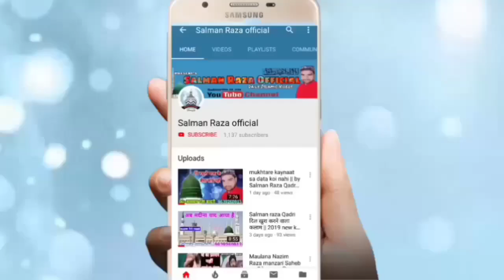इस लड़के का होसला देखकर आपको खुशी मिलेगी || By Ayaz Raza Muradabadi 10 February 2020 Shela thaan Mu.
Hi,

इस बच्चे का होसला देखकर आप खुश हो जाओगे
By Ayaz Raza Muradabadi
 10 February 2020 Shela Thaan

shela Thaan muradabad
Shela thaan Muradabad
jalsa Shela thaan